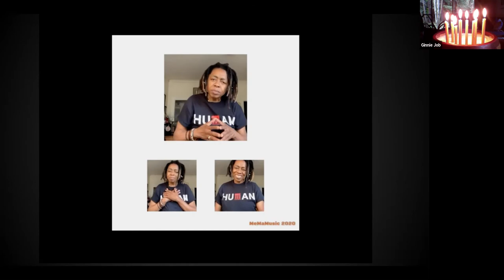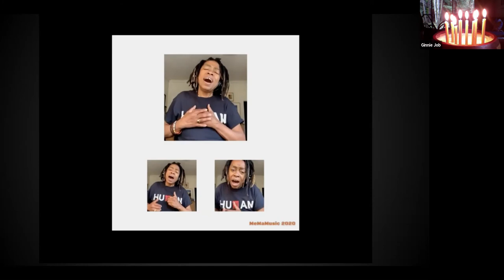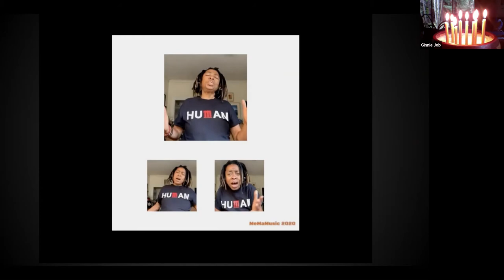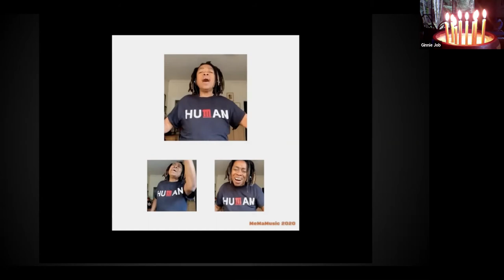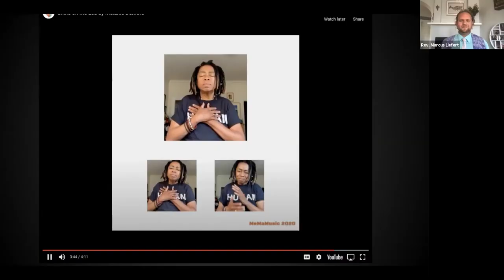Seeing and Being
We cannot become what we cannot imagine. As the horizon of possibilities expands with our country’s first woman, African-American and Asian-American sworn in as Vice President on Wednesday, we are called to imagine with hope even in anxious times. What is the relationship between seeing and imagining, being and becoming?